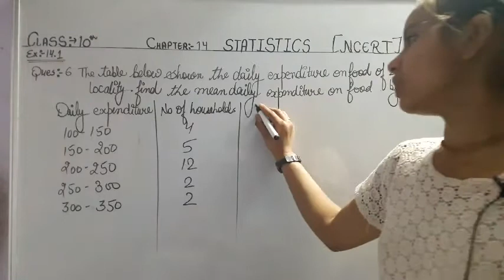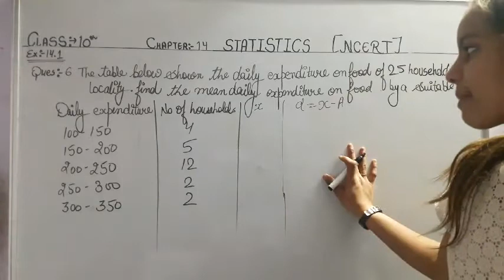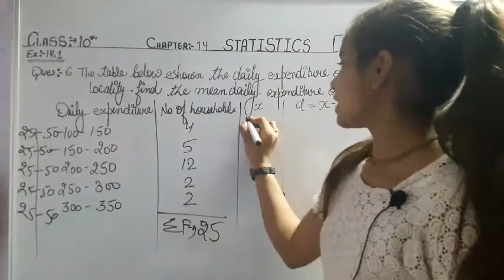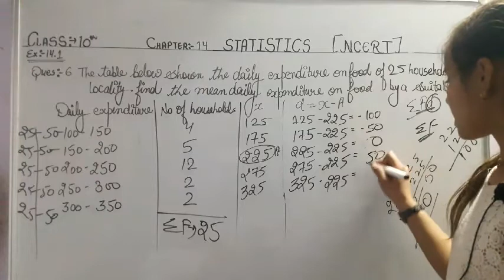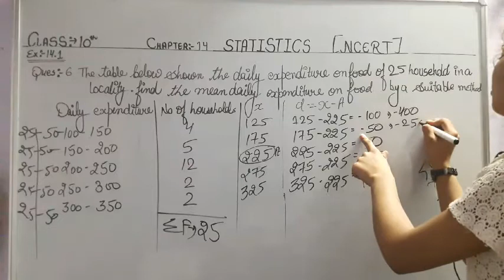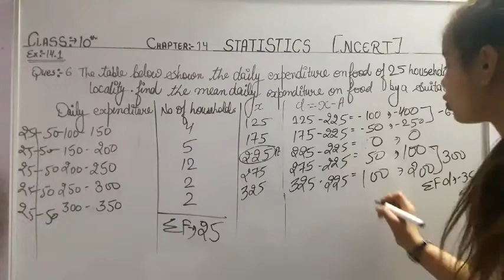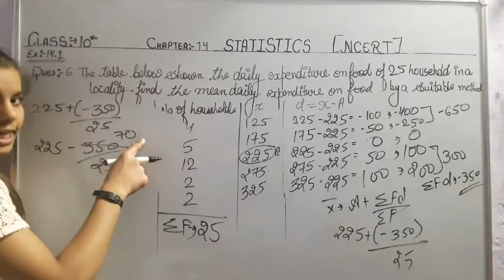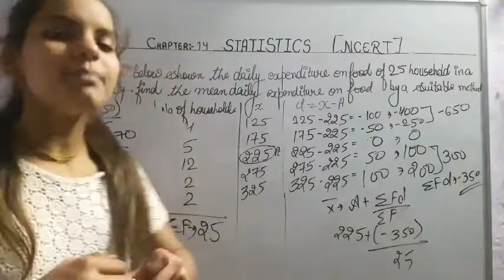Q6) EX- 14.1 Class 10th Maths statistics Maths Class 10 CBSE NCERT Class With Payal by Payal Jakhad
Class with payal,

MATHEMATICS for class nur to msc
NCERT Solutions for Class 11 Maths Chapter 15 Statistics All Exercises were prepared by Experienced LearnCBSE.in Teachers.
NCERT Solutions for Class 11 Maths Chapter 15 Statistics.
Yes, statistics is an indispensable tool for studying and understanding the economic problems of a country. By giving a quantitative aspect to qualitative statements, statistics helps in analysing economic problems such as production, consumption, pricing, income distribution, population, unemployment and poverty.
Statistics is the study and manipulation of data, including ways to gather, review, analyze, and draw conclusions from data. The two major areas of statistics are descriptive and inferential statistics. Statistics can be used to make better-informed business and investing decisions.
Types of Statistics in Maths

Descriptive statistics.

Inferential statistics.